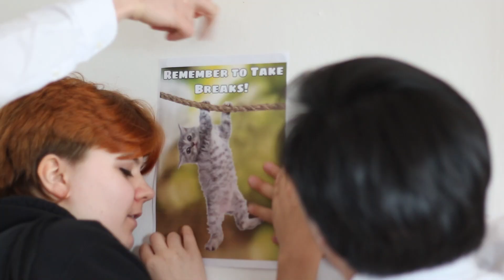Door To Door Bloopers/Outtakes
Door To Door a short film by Calum Cownie

Here is selection of bloopers and outtakes from door to door from the wonderful cast and crew

ATVA 2023